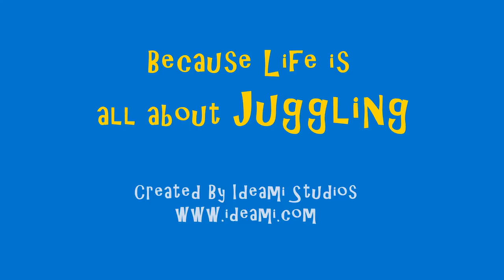The Teddy Bear, Winter Hat & Kitchen Glove, Will they Juggle? Because Life is all about Juggling!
Volandino, the imperfect astronaut attempts a most daring challenge by juggling a teddy bear, a winter hat and a kitchen glove inside his spaceship, challenging the forces of gravity and his own sense of balance! :)

3D capsule by Erik Kloosterboer